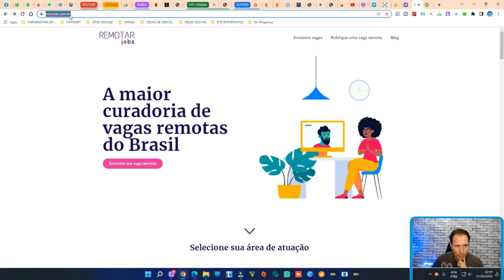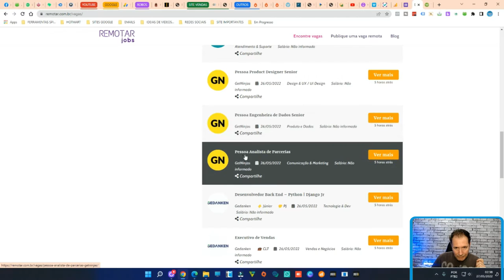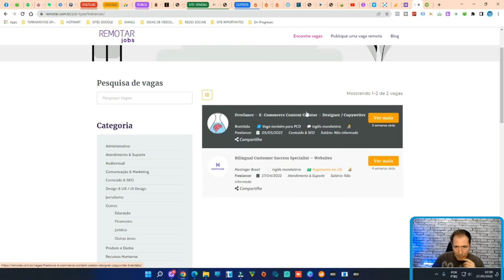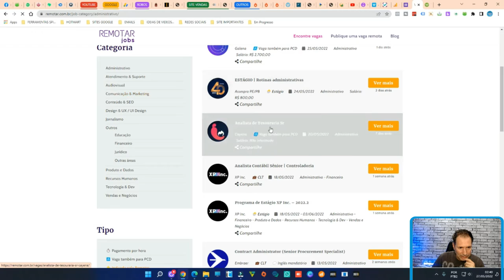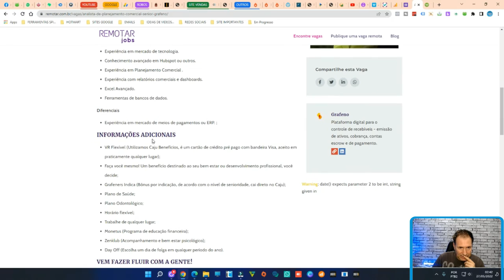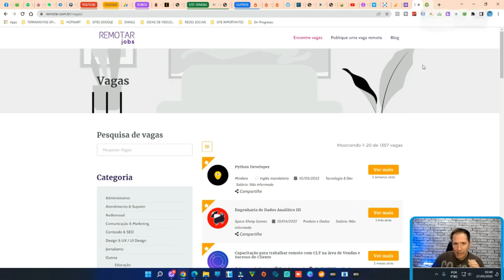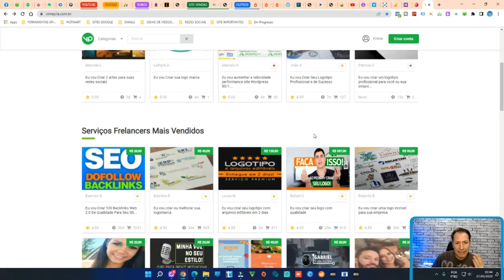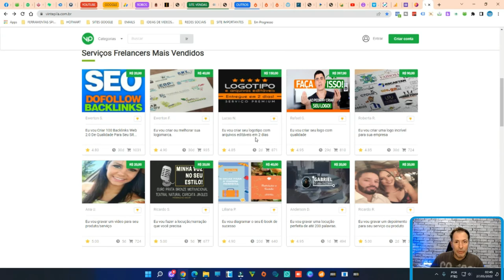Como Conseguir um EMPREGO HOME OFFICE trabalhando em casa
Veja como conseguir um emprego para trabalhar em Home Office , varias vagas sempre atualizadas no site, configura.